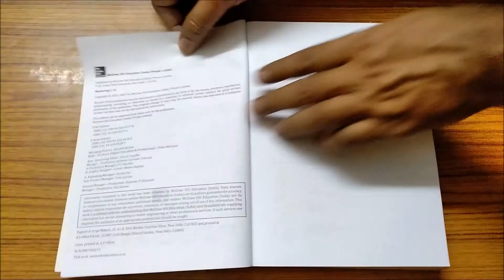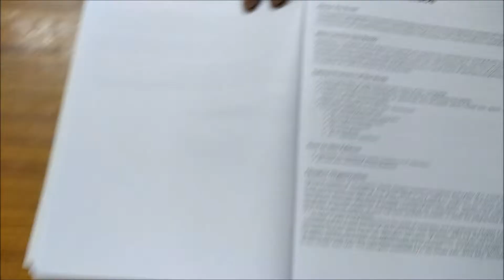What's Inside?#23-Mastering C by K R Venugopal; Sudeep R Prasad unpacking/unboxing